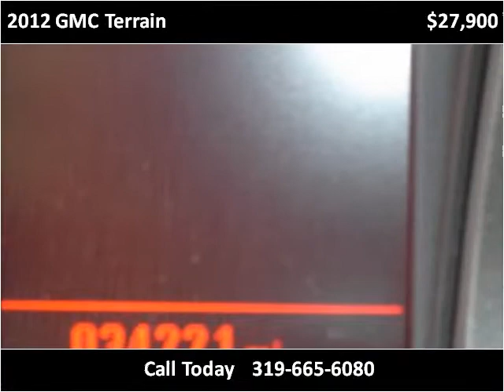2012 GMC Terrain Used Cars North Liberty IA